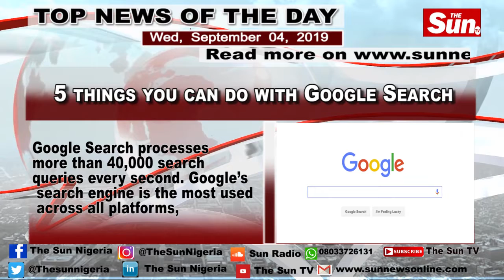Retaliatory protests against S’Africa spread across Nigeria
A wave of retaliatory attacks on businesses with South African interest spread across major Nigerian cities yesterday as protesters targeted Shoprite, MTN and Multichoice outlets in Ikeja, Lekki in Lagos among others establishments in the country in response to rising Xenophobic uprising against Nigerians and many more ,Please Subscribe The Sun TV.